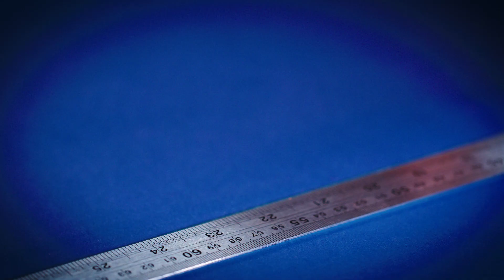STAHLWERK Profi-Skalpell-Set 10-teilig, Voll-Aluminium-Cuttermesser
Das STAHLWERK Skalpell-Set eignet sich für filigrane und präzise Schnittarbeiten. Papier, Kunststoff, Folie, Leder und selbst dünnes Metall lassen sich mühelos schneiden. Das Set umfasst insgesamt neun Präzisionsklingen aus gehärtetem Stahl in drei unterschiedlichen Ausführungen. Durch die verschiedenen Klingenformen ist das Cuttermesser vielseitig einsetzbar und deckt nahezu alle Anwendungsgebiete ab. Die hochwertigen Skalpell-Klingen sind verschleißfest und langlebig. Der Griff des Skalpells ist rutschfest und liegt angenehm in der Hand. Der Klingenhalter ist aus Voll-Aluminium gefertigt und gewährleistet durch einen praktischen Klemmverschluss sicheres Arbeiten. Ein unverzichtbarer Helfer bei allen Schneid- und Bastelarbeiten. Perfekt für Hobby, Modellbau, Basteln, Modellieren und DIY.

STAHLWERK Schweißgeräte Als eines der führenden Unternehmen für Schweiß- und Schneidtechnik bietet STAHLWERK Schweißgeräte seinen Kunden seit 1998 Spitzenprodukte in Premium-Qualität aus eigener Herstellung. Mit 7 Jahren Garantie und einem außergewöhnlichen Service auch über die Garantiezeit hinaus setzen wir bis heute Maßstäbe! Wählen Sie aus einem breit gefächerten Portfolio: Bei uns finden Sie alles zu den Themen WIG AC/DC, WIG DC, MIG/MAG, ARC/MMA und Elektroden-Schweißen, ebenso Plasmaschneider, Druckluft-Kompressoren, Strom-Generatoren, Batterieladegeräte sowie ein großes Sortiment an Brushless Akku Werkzeugen, Schweißhelmen, Arbeitskleidung, Schweißzubehör, Ersatz- und Verschleißteilen. Präzise aufeinander abgestimmte Fertigungsprozesse, eine hohe Expertise unserer Mitarbeiter und professionelle Unterstützung für unsere Kunden auch nach dem Kauf charakterisieren das Unternehmen bis zum heutigen Tag. Ob Industrie, Handwerk oder DIY – über 300.000 zufriedene Kunden in ganz Europa vertrauen auf unsere Kompetenz. Profitieren auch Sie von unserer Erfahrung!

Mainstr. 4
53332 Bornheim
Deutschland